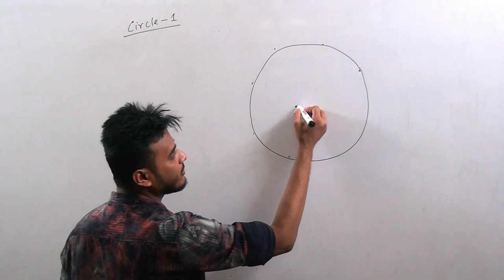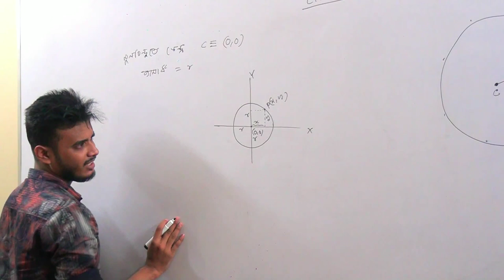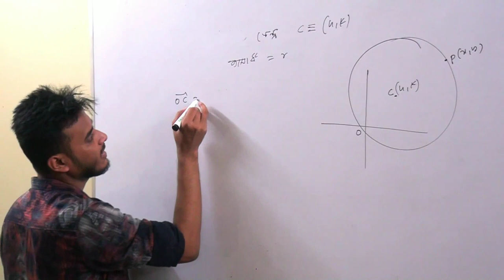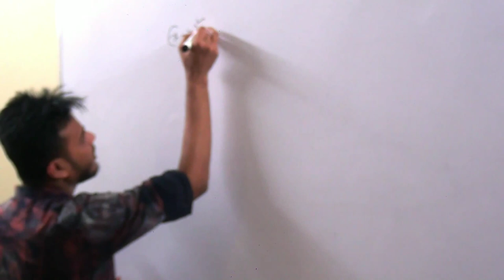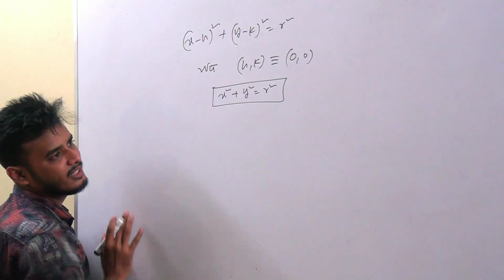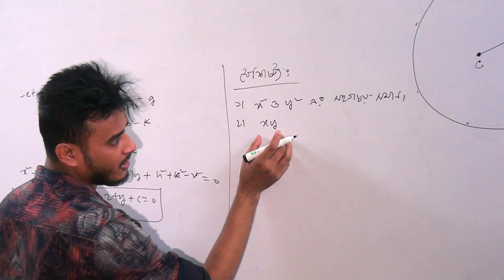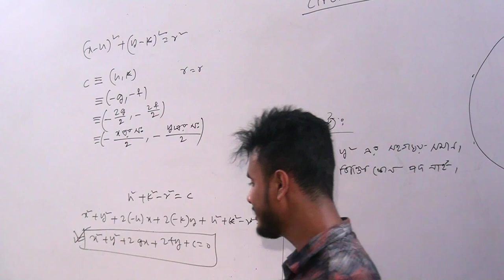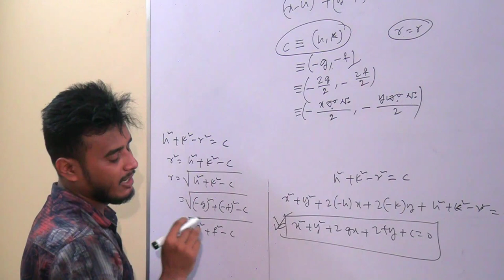Circle (Part:1) | Higher Mathematics | Avash | HSC | Admission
Lecture on Circle (Part:1)
 Instructor: Md. Tareq Hosen
                       EEE, BUET